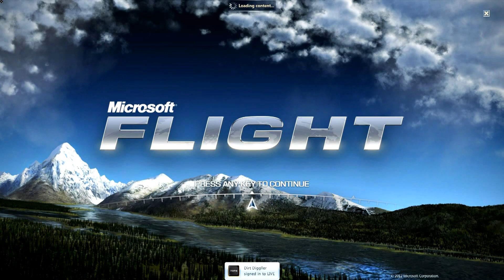Microsoft Flight - This is Alaska - Fan Trailer- Youtube Fixed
Microsoft recently released the Alaska wilderness Pack for their game, Microsoft Flight. So far I think that it's great, the scale is just so huge it will take me forever to view it all.

It costs less than the Hawaii pack, at the cost of a Virtual Cockpit. This is a shame, but the terrain is definitely worth the asking price.

This video give you only a small Glimpse of what Alaska has to offer.

This was the first time I've used a video editing program, hope you enjoy the video as well as the expansion pack.